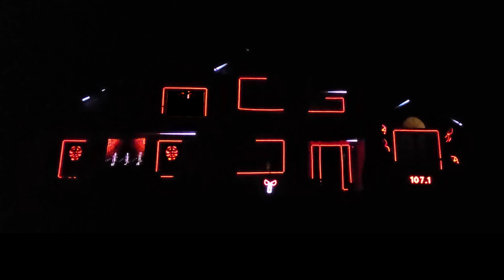Michael Jackson - Thriller (2003)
Lights on Peacock's premiere Halloween sequence.
Listen to or lights and control the show lightsonpeacock.com